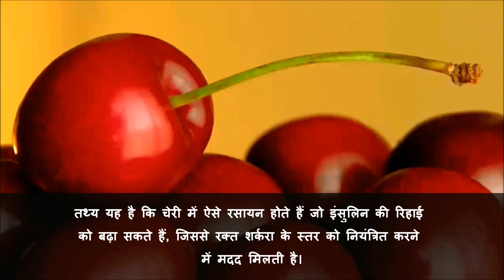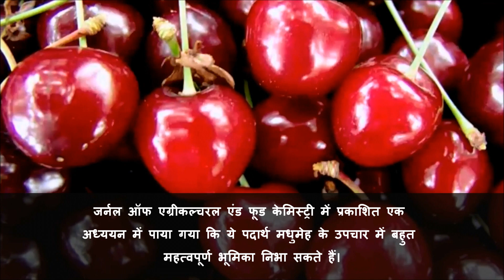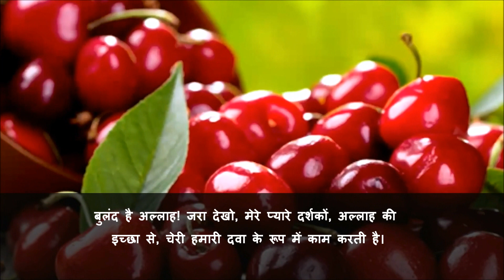चेरी के रहस्यों में से एक."उसने तुम्हारे अधीन कर दिया जो कुछ स्वर्ग में है और जो कुछ पृथ्वी पर है.."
HINDI SUBTITLES